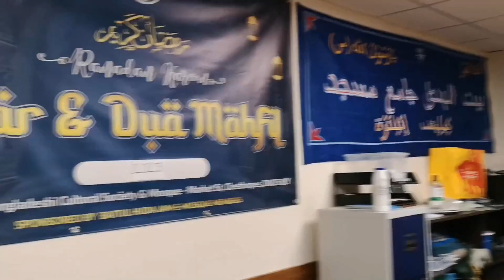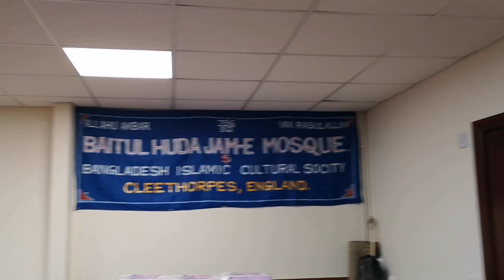Beautiful Town - Cleethorpes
کلی تھورپ  -  برطانیہ کا خوبصورت ساحلی قصبہ
جہاں خوبصورت چھوٹی سی مسجد اور بنگلہ دیشی و پاکستانی کمیونٹی آباد ہے